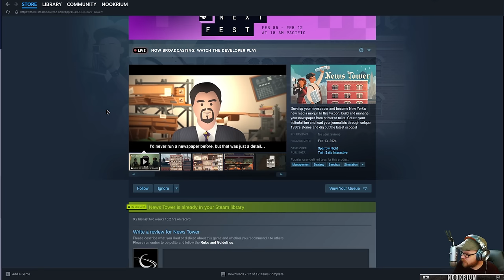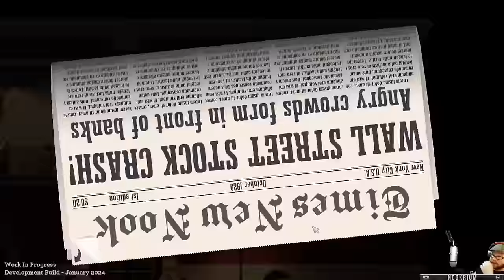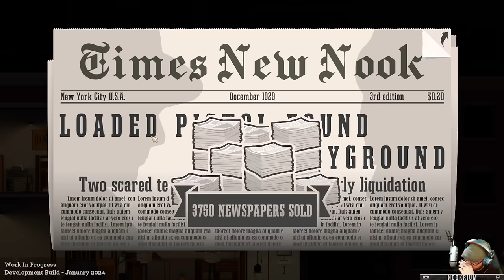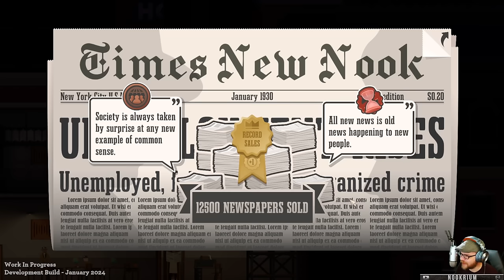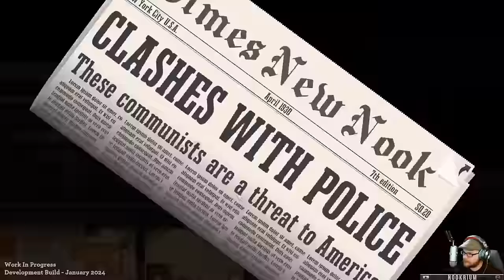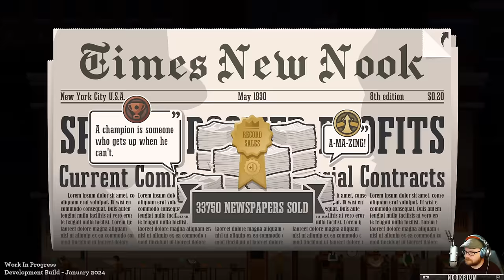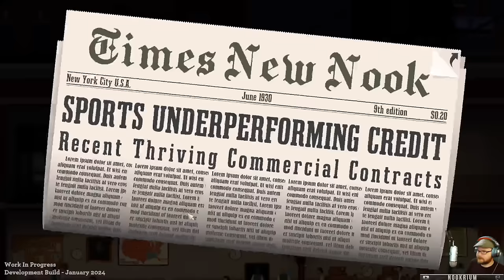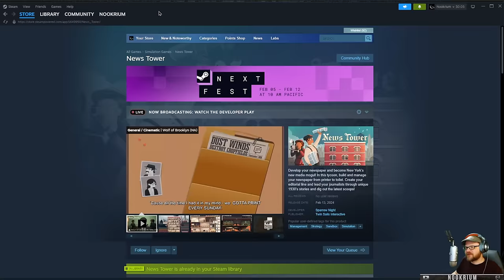News Tower - (Newspaper Empire Building & Managing Tycoon)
Develop your newspaper and become New York’s new media mogul! In this tycoon, build and manage your newspaper from printer to toilet. Create your editorial line and lead your journalists through unique 1930's stories and dig out the latest scoops!